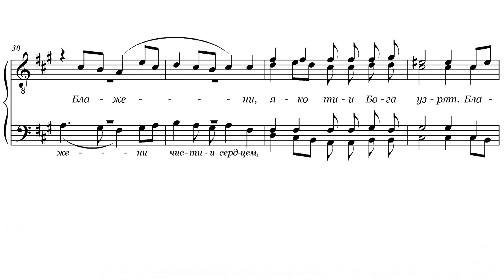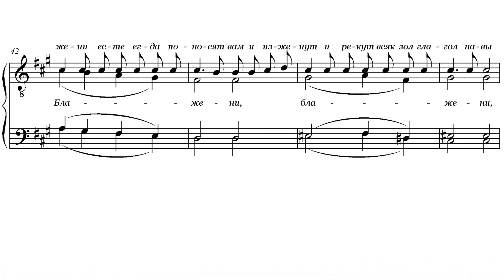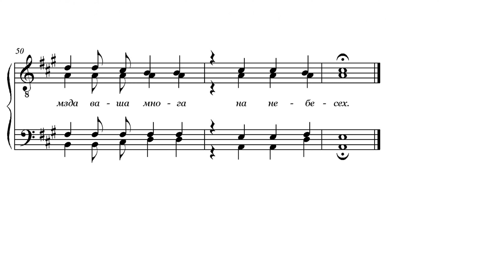«Во Царствии Твоем» Н. Цололо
Мужской хор Колорит (г.Киев)
дирижёр  Тарасий Мудрак